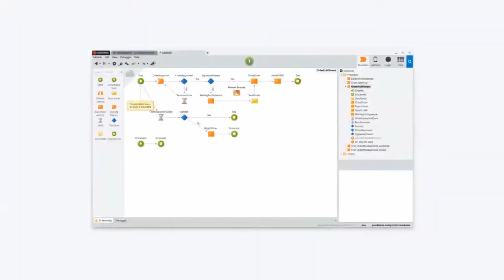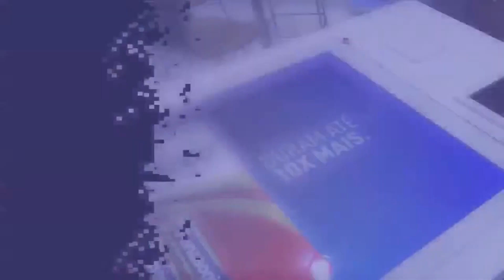Captação de massas e a jornada informativa dos Esports em Portugal - Joy Of Life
Palestra: " Captação de massas e a jornada informativa dos Esports em Portugal "
Orador: Hugo André Carvalho Pereira

Palco: Joy of Life
Data: 10/07/2020